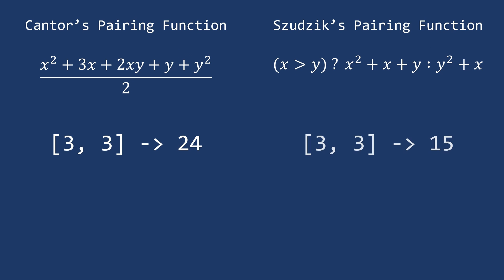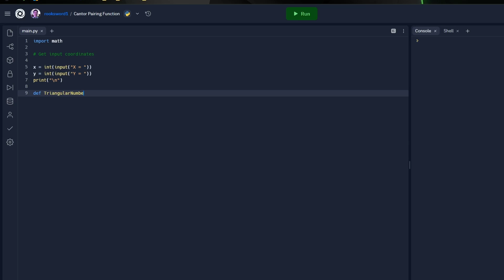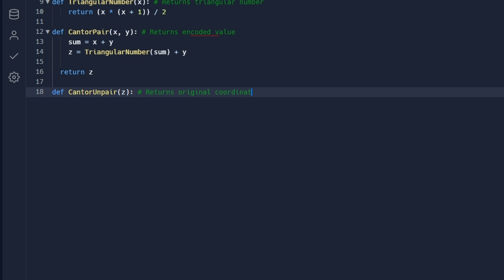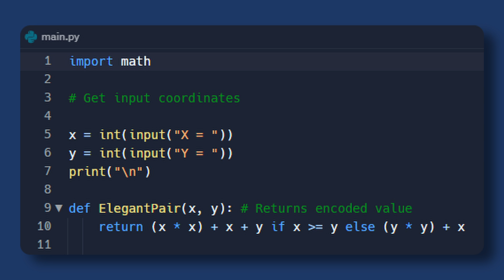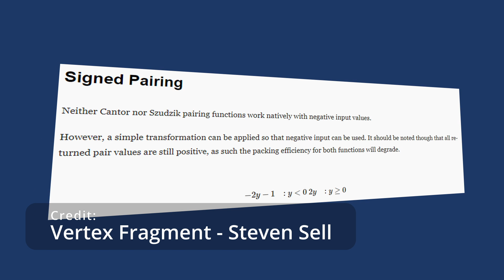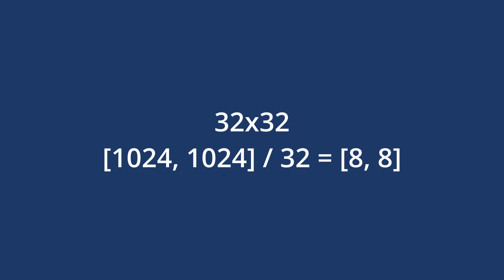Turn TWO NUMBERS into ONE with Pairing Functions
Pairing functions are an extremely useful tool for encoding two numbers into just one. For example, you can convert a pair of coordinates into just one number and then decode that single number back into the pair of coordinates.

In this video we look through the Cantor pairing function and Szudzik' elegant pairing function and write implementations of both in Python. Hopefully this can be useful for you even in other programming languages or mathematical applications.